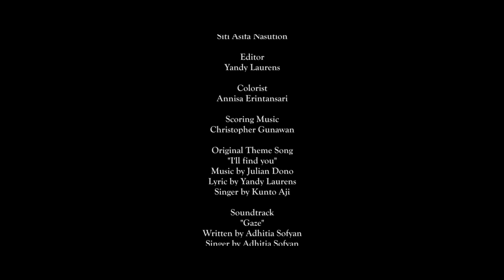SORE - Istri dari Masa Depan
Episode ketujuh dari SORE, webseries persembahan dari Tropicana Slim Stevia.

Featuring Dion Wiyoko & Tika Bravani.

Jonathan (Dion Wiyoko) adalah seorang pemuda Indonesia yang tinggal di Itali. Pada suatu hari, seorang wanita bernama Sore (Tika Bravani) muncul dan mengaku bahwa dia adalah istri Jonathan dari masa depan. Ikuti kisah mereka di

Nantikan episode selanjutnya setiap hari Rabu, jam 12:00 WIB.